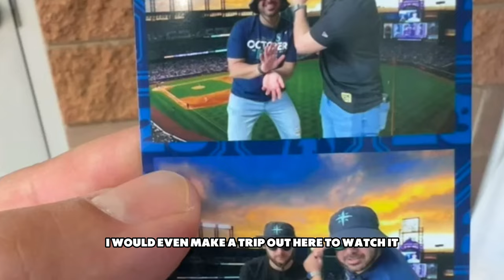FIRST DAY OF SEATTLE MARINERS SPRING TRAINING (PEORIA SPORTS COMPLEX)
The Seattle Mariners opened up Spring Training at the Peoria Sports Complex with a technically road game against the San Diego Padres. I will be visiting all 10 Cactus League Stadiums and we started off by checking off Peoria Sports Complex home of the Seattle Mariners and San Diego Padres first.

➡ What's your favorite stadium you've ever been to? Let me know! ✅